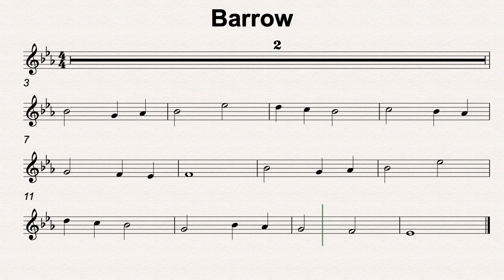Eb Maj 44 Barrow 70bmp